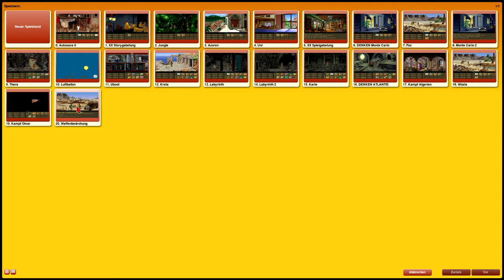Let's Play: Indiana Jones and the Fate of Atlantis - Schüsse in der Wüste [16]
Einige leichte Veränderung haben wir ja sofort entdeckt, zum Beispiel ist die Ausgrabungsstätte in Algerien jetzt nicht mehr ganz so leer, wie vorher... Und wir erhalten wieder eine Gelegenheit, mit dem Ballon zu fliegen. In den Gastrollen: Hörst und Rolf.